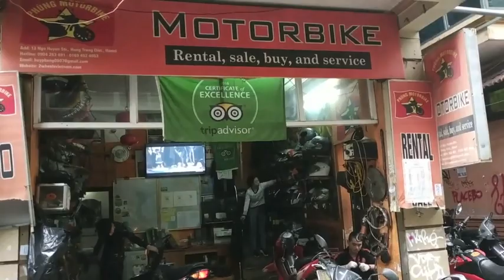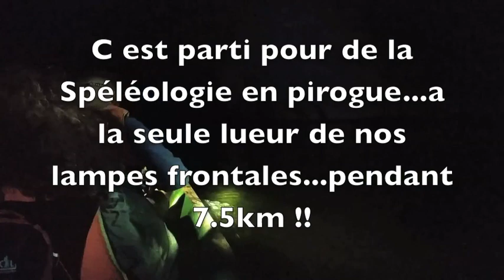1 Hanoi- Kong Lor Cave/ Vietman- Laos, Moto Trip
Hanoi to Kong lor cave -laos by motorbike